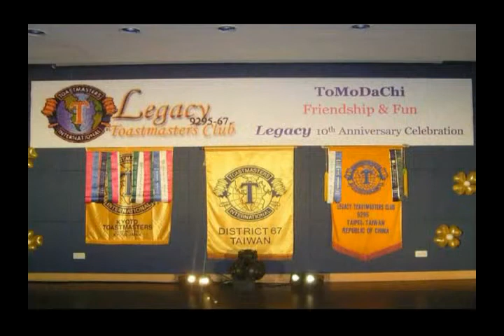Toastmasters on Taiwan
Song for Toastmasters, sung by Legacy Toastmasters Members, 10th Anniversary